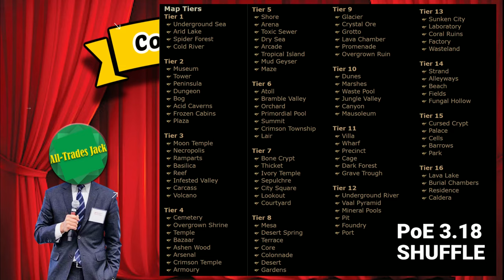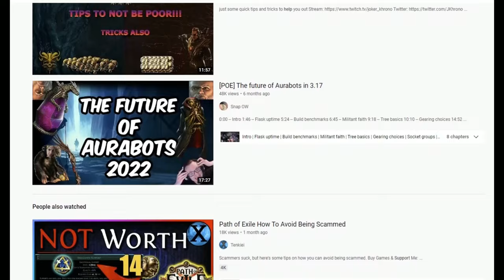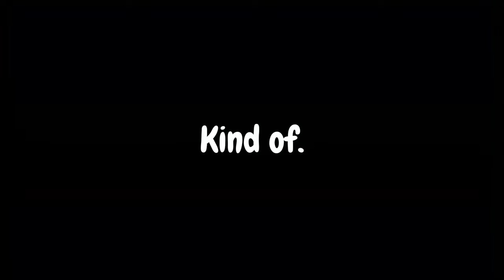Path of Exile's End Game is Sweet Torture | New Players vs. The End Game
If you love my content and would like to go the extra mile, consider coming a member for a $1 and get access to some perks!:
No builds, No guides, No add-ons. About 9 months and 250 hours later, I have actually built a character worthy of the first 6 tiers of the end game. Its time to take a break, wait until the next league, and talk about my experience.

This one took a long time to make, and i appreciate you all waiting for another episode in the Committee of Casuals video series. I hope you enjoy!